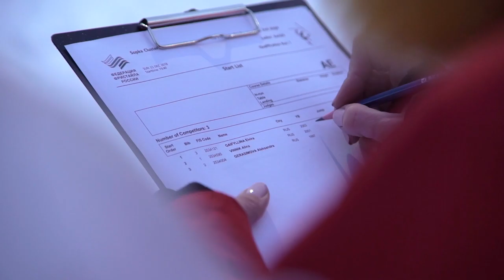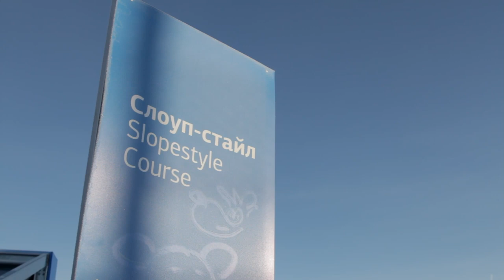Freestyle Skiing and Snowboard Russian Cup Stages 🎿🏂| 29th Winter Universiade Krasnoyarsk 2019.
Watch our video if you couldn’t see with your own eyes the Winter Universiade 2019 Freestyle and Snowboard Test Events📺